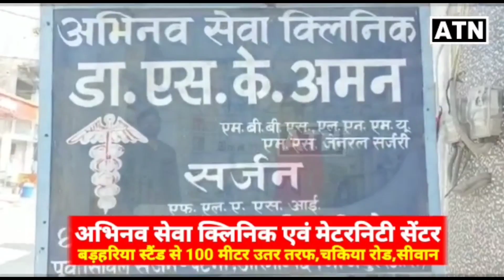हिंदू मुस्लिम एकता का मिसाल बना सिवान में आयोजित हुसैन डे!!ATN LIVE.IN